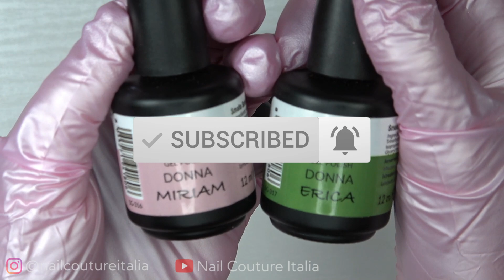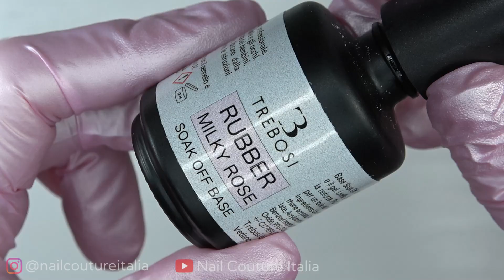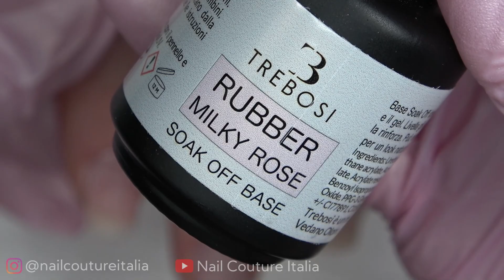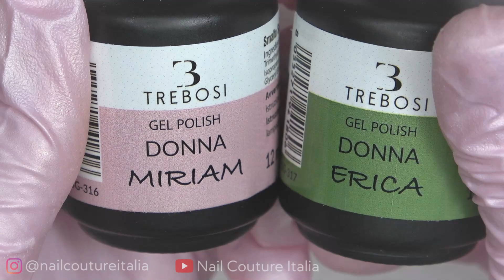Tutorial Manicure Completa e Nailart SPLASH! Trebosi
Vi presento un tutorial completo su come faccio la manicure e il semipermanente rinforzato con i prodotti TREBOSI.

𝐋𝐀𝐐𝐕𝐈𝐃: -15% codice LAURA15 su laqvid
𝐋𝐀 𝐅𝐄𝐌𝐌𝐄 𝐏𝐑𝐎𝐅𝐄𝐒𝐒𝐈𝐎𝐍𝐍𝐄𝐋: -15% codice NAILCOUTURE15 aleascosmetics
𝐋𝐈𝐁𝐑𝐀 𝐍𝐀𝐈𝐋𝐒 𝐋𝐀𝐁:-15% codice NAILCOUTURE15 su libranailslab
𝐎𝐍𝐈𝐂𝐎𝐓𝐄𝐂𝐀: -10% codice NAILCOUTURE10 su onicotecanailshop
𝐄𝐌𝐎𝐓𝐈𝐎𝐍 𝐍𝐀𝐈𝐋𝐒: -10% codice LAURA10 su emotion nails
𝐍𝐀𝐈𝐋𝐅𝐎𝐑: -5% codice NAIL_COUTURE su nailfor
𝐌𝐈𝐂𝐇𝐄𝐋𝐋𝐄 𝐍𝐀𝐈𝐋𝐒: -5% codice PROMO_LAURA su michellenails